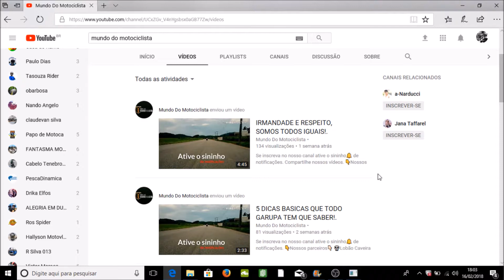TÉNÉRÉ - 250 (AJUDAR UM AMIGO COM SUA PCX E DIVULGAR O CANAL MUNDO DO MOTOCICLISTA)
▬▬▬▬▬▬▬▬▬▬▬ஜ ۩۞۩ ஜ▬▬▬▬▬▬▬▬▬▬▬▬▬
▓▓▓▒▒▒░░░ CANAIS DE AMIGOS PARCEIROS ░░░▒▒▒▓▓▓
▬▬▬▬▬▬▬▬▬▬▬ஜ ۩۞۩ ஜ▬▬▬▬▬▬▬▬▬▬▬▬▬